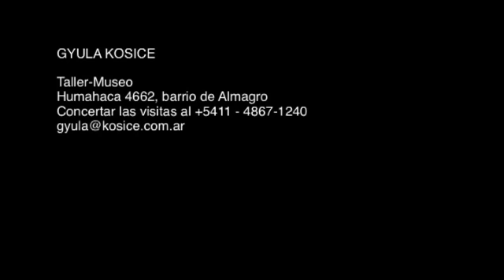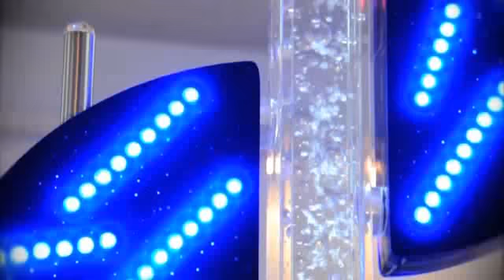Gyula Kosice, un visionario en el arte contemporáneo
Video documental producido por Art On Line para Arte Al Día